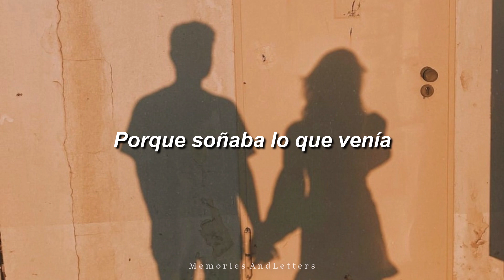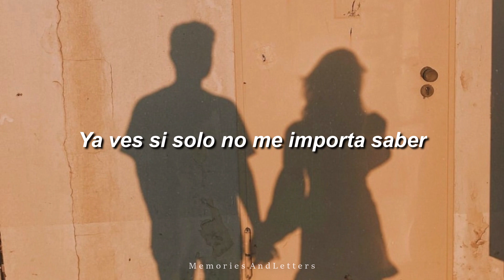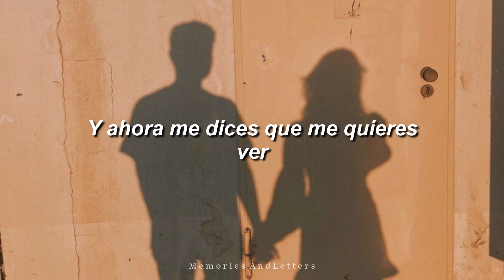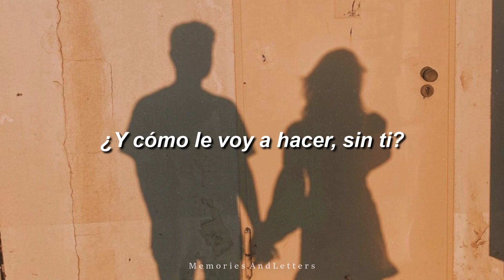¿Y Cómo? - Bratty, Hinds (Letra - sub español)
En efecto, me ausenté por meses pero aquí andamos con rolita nueva, y que mejor que con una de bratty ;)

¿Quieres alguna canción?
Ponla aquí en los comentarios